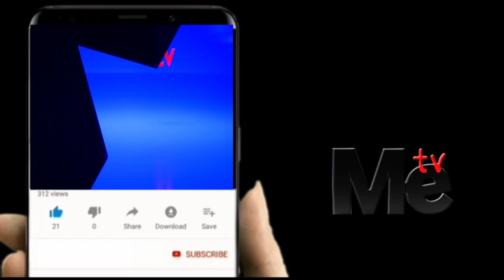AKAMATWA NA UNGA YEYE NA MKEWE HUKO KISIWANI PEMBA.